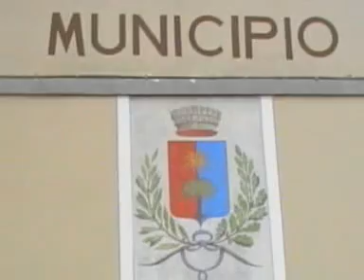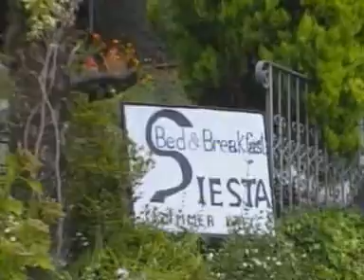Gita a Trarego 2007 (2° parte)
Quattro chiacchere con i paesani e poi via a farsi una bevuta.